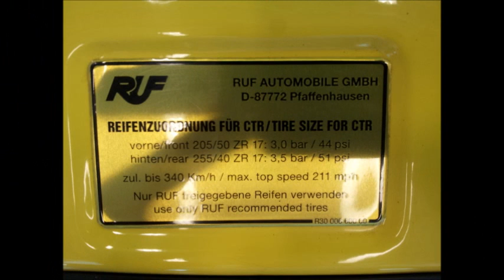RUF Ctr "Yellow Bird" (1988) Racing Demonstration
Legendary RUF Yellow Bird getting rid of all its Porsche GT opponents @ Magny-Cours, France. Against latest GT3, GT3 RS, Cup and GT2 RS, the 1988 biturbo prepared by the Nello Racing Team lead easily the exhibition...